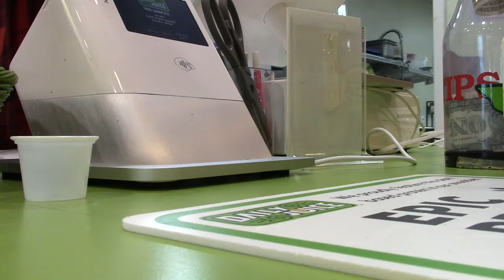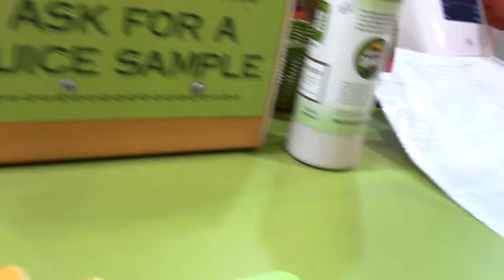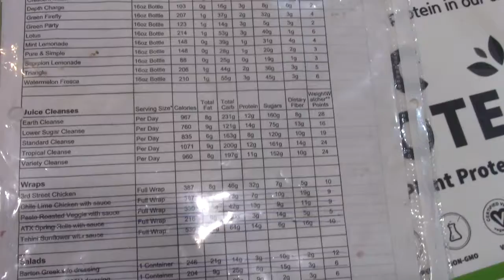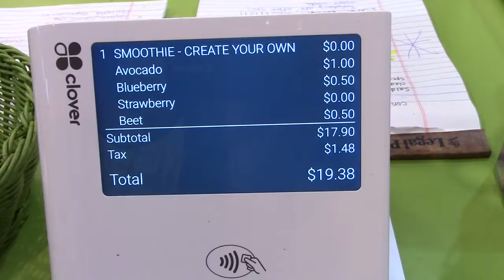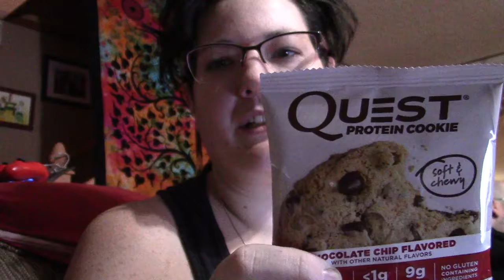What I Eat In a Day on a Keto Diet while on my period |Shane Dawson and Chuck e Cheese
HAHA! And up a day early too! As a semi apology for my tardiness on Monday, I filmed, edited and am now uploaded this video all today. haha LOVE YOU ALL SO MUCH!
In this Video, I go into What I Eat In a Day on a Keto Diet while on my period, Shane Dawson and Chuck e Cheese. This may sound random, but while on my period I am more likel yto film and upload silly rants about youtube giants such as Shane Dawson! haha! Chuck E Cheese  has had it rough, and this was a light hearted interlude during my Day or Eating keto while on my period video, there is no afilliation with Chuck and ME LOL.
eating well while on your period isn't that hard, you hust have to decide what is more important right then, the instant gratification, or the amazement when you lose weight this month? The choice is yours, and judgement free, because it changes month to month for me! Periods and Keto don't have to be enemies, food and eating are good! so EAT! Eat Keto, and enjoy your life, just don't go overboard.

You may have noticed a lot of my meals are liquid, I find eating physically difficult while on my period, unless it's all sugar and stuff that will make me feel awful. so I just drink most of my calories.

Hey yall  here is the part of the descriptiont aht will be the same every time. Thank you for reading on, please note all the links below ARE affilliate links, I WILL get a comission or percentage of the profits from the sale. that's just one more free way you can support your favorite creators! use their affiliate links. Amazon requires specific language, so here goes!

Skillshare Link: ( If you sign up I get free months)

My kit (Affilliate Linkage):
Merkury bendable tripods X2
Cannon Vixia hf R800
Microphone, Uni_directional, you need to be quite close to it for it to pick up sound, has external battery needs
128 gig sd card
SD card case
Amazon basics 67 inch mono pod
72 inch tripod

Snacks that keep me on track! ( Affilliate links)
Quest cookies!

Wisps!

Dukes Short smokes sausages!

Chocolate Premier Protein shakes!

Quest chips dorito style!!!

This has been my favorite coffee for a few years now, I really like it, but couldn't tell you why.

Almond flour

my worth every penny chocolate fave

My measurements :
256lb
5foot 6.5 inches
Bust 48 inches
Band 42 inches

Thank you all so much for all of your assistance and love with these videos, I keep making them for me, but I IMPROVE because of you.